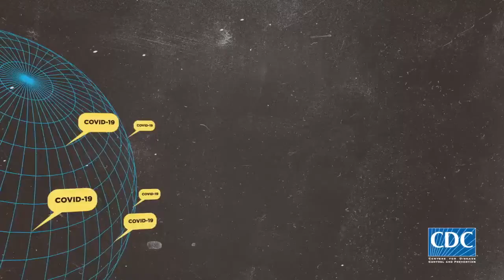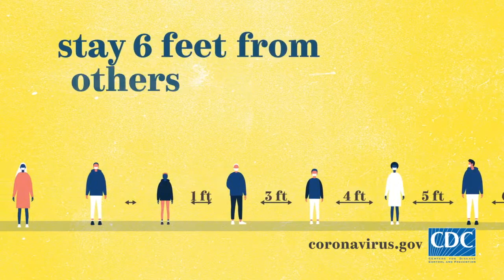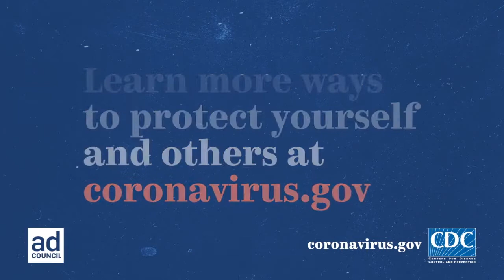2021 - Jefferson v. Chaska: Boys Lacrosse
Control what's on the channel, participate in Request-A-Rama (CURRENTLY ON HIATUS)